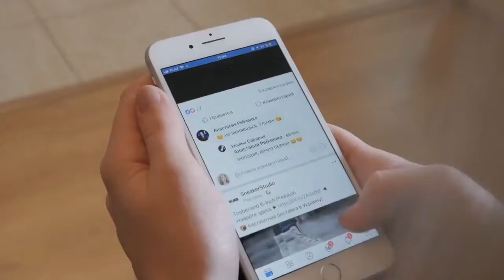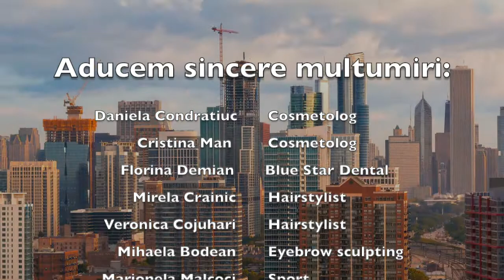Tu Nu Esti SIngura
Exact ca in emisiunele televizate, o tinara din Comunitatea Moldovenilor din Chicago a profitat de un program in urma caruia, timp de o luna, absolut gratis a avut parte de o schimbare totala de look si cel mai important de atitudine si incredere.
Cum a fost posibil, cine este aceasta tinara si cum s-a schimbat haide-ti sa descoperim impreuna?!
Aducem sincere multumiri tuturor persoanelor implicate:
 Daniela Condratiuc Cosmetolog
      Cristina Man  Cosmetolog
  Florina Demian       Blue Star Dental
    Mirela Crainic Hairstylist
 Veronica Cojuhari Hairstylist
 Mihaela Bodean Eyebrow sculpting
 Marionela Malcoci Sport
                Natalia Tcaci   Dieta
                  Ana Rusu      AMC Laser Center
          Diana Hristofor  Manichiura
 Galina Lozinschi Produse naturale
     Iuliana Ureche Produse profesionale
            Mariana Badia Kheops Outfits
      Mariana Romanov Makeup
             Doina Calcea Fotograf
               Elena Cociug Psiholog